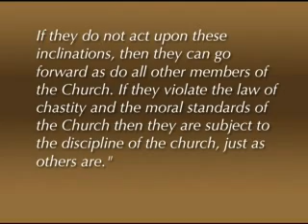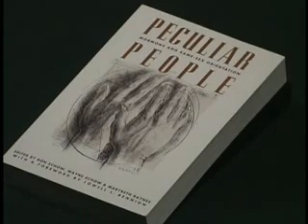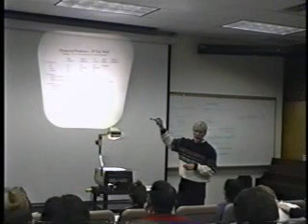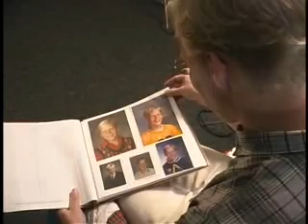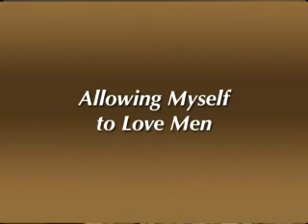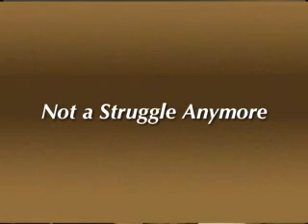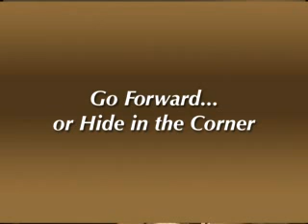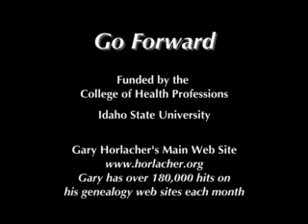LDS Homosexuality Pt. 1: Go Forward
In a 1998 general conference address in which he addressed the issue of Latter-day Saints with same-sex attraction, President Gordon B. Hinckley of the LDS Church expressed his love for them as sons and daughters of God, and added that "if they do not act upon [their same-sex] inclinations, then they can go forward as do all other members of the Church." The short film Go Forward powerfully tells of one Latter-day Saint's journey to take President Hinckley at his word.

"Embracing Our Homosexual Children" tells about an LDS family with eleven children, in which four are homosexual.

As the 1st part in a 3 part series, these films have been produced for the Mormon audience to gently educate them about homosexuality. These videos have been shown with wide acceptance among Bishops, Church members, therapists, PFLAG members from various religious backgrounds, as well as within the Mormon gay community.

Timecodes:
00:00 Intro Ron Schow
03:17 Gary introduces himself
05:58 Genealogy - My closet
07:30 Dating and sexual morality
11:39 Mission
12:38 Dating after my mission
14:01 The house
15:47 The engagement
19:24 Depression / Suicide
23:21 Ron Schow
24:13 Evergreen
27:13 Allowing myself to love men
31:16 Not a struggle anymore
33:52 Going forward... or hide in the corner
36:35 Ron Schow
37:18 End titles